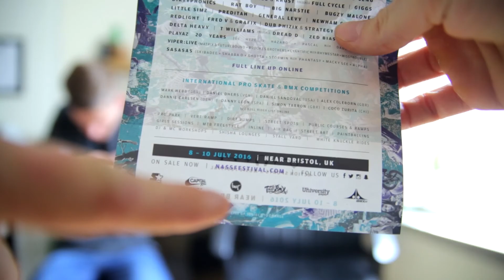Boqer123 are coming to NASS!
Boqer123 are coming to NASS this year causing some mayhem in the new Ghetto park filming a webisode. If you haven’t heard of BOQR123, search for them on Youtube now and get educated with their webisodes keeping the fun in BMX. Come find them at NASS and hang with the crew to win some product!